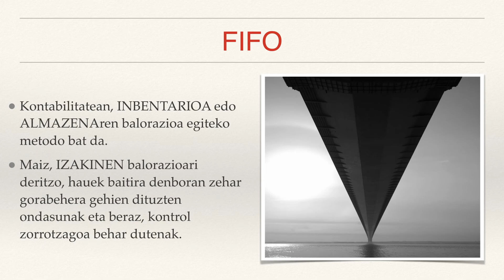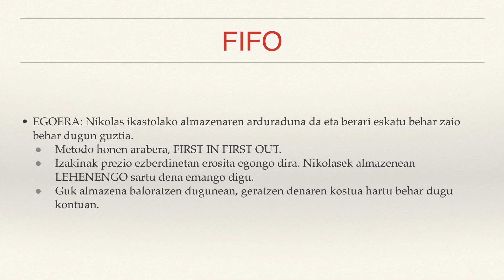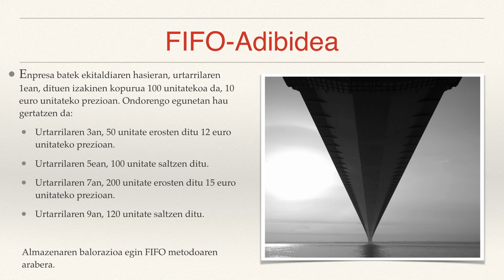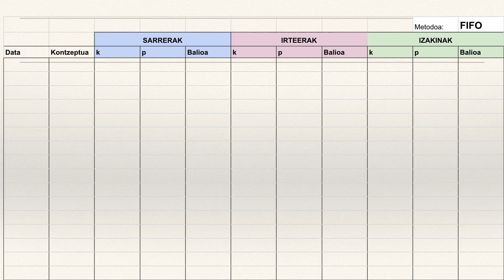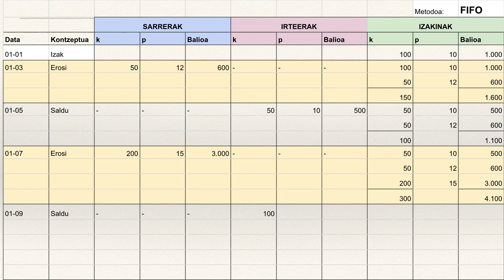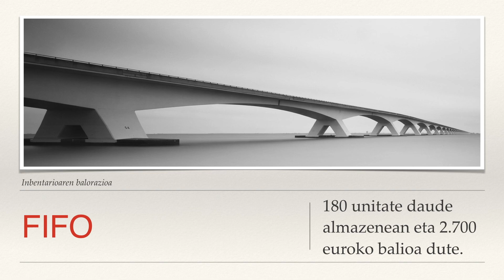FIFO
Enpresa: Inbentarioen balorazioa